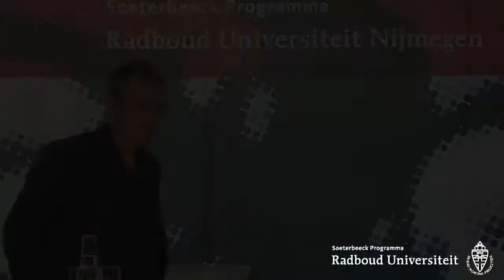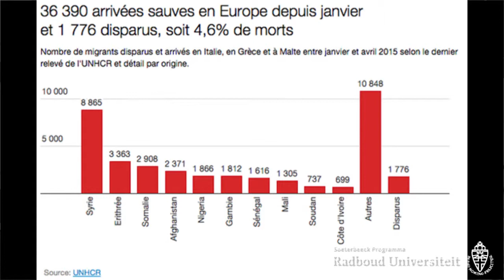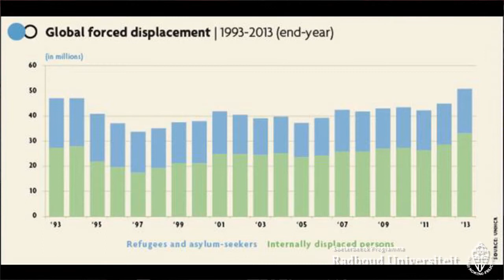Bootvluchtelingen. Mensen als smokkelwaar | Actualiteitencollege met jurist Tineke Strik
Bootvluchtelingen. Mensen als smokkelwaar
Actualiteitencollege met jurist en eerste kamerlid Tineke Strik
Donderdag 30 april 2015, 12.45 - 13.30 uur, Hal Erasmusgebouw Radboud Universiteit Nijmegen
Soeterbeeck Programma i.s.m. VOX

Wat moeten we aan met de bootvluchtelingen?

Duizenden mensen wagen de oversteek naar Europa. Honderden overleven de gevaarlijke tocht niet. En met degenen die het wel halen weet de politiek geen raad.

Vooral Italië zit met de handen in het haar. De EU springt financieel bij, maar de vraag blijft waar de duizenden vluchtelingen opgevangen moeten worden. Wat moet en kan Europa doen om deze vorm van mensensmokkel aan te pakken? Is een constructieve oplossing op de lange termijn denkbaar?